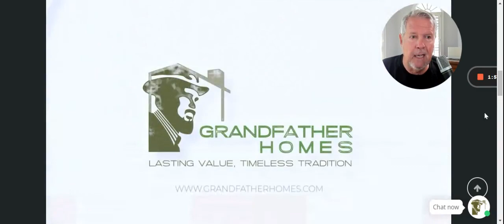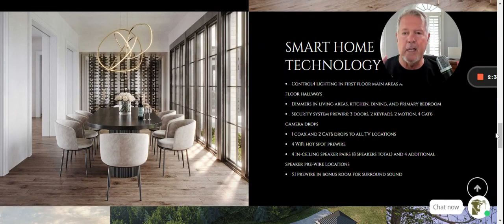New Multi-Million Dollar Luxury Home in Davidson NC with Pool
New luxury homes for sale in Charlotte NC can't be considered without looking north to the quaint, yet sophisticated small town of Davidson. Well-known for Davidson College and Steph Curry (not necessarily in that order, by the way), Davidson NC 28036 is a prestigious address without doubt and the 4.2-acre tract at 3004 Maple Way Drive is an unusual find. The genius mind of architect Bryan Mermans of Mermans Architecture & Design is not to be underestimated. Couple the design of this mansion with the craftsmanship of one of the most-loved luxury home builders in Charlotte NC and your search could be over!

Multi-Million Dollar Grandfather Homes Mansion
Thank you, Mr. and Mrs. Matt Ewers, of Grandfather Homes for inviting me into your remarkable personal home for your 16th Anniversary celebration. I personally experienced how a well-designed high-end home can be enjoyed for entertaining. Wow, that was memorable. And I now know I should have brought my Goldendoodle Jack for the party.

Custom Luxury Million Dollar Homes
Custom Luxury 2-3 Million Dollar Homes [To-Be-Built] is my popular YouTube video about custom luxury million-dollar homes yet this stunning Grandfather Homes' beauty surpasses it all. Pastoral and peaceful is the setting for this secluded getaway destination on 4 acres in Davidson. And by the way, if your Zillow search has been for "homes for sale in Davidson NC with a pool", then you're in the right place. And if this price point is a bit salty for you, there are other new homes for sale in Davidson NC, so Call-Text to find out more.

Sophisticated and Stately Luxury from Grandfather Homes
Call or Text me for a specialized full-motion video tour of 3004 Maple Way Drive, Davidson NC 28036 as a member of my Buyer Agent REALTOR® team would love to represent you in the purchase of this $4M Grandfather Homes mansion to the north of Charlotte. This home sits on 4 acres. And without a doubt, Grandfather Homes is one of the best custom home builders in Charlotte. New construction luxury homes in Charlotte don't get any better than this.

Charlotte NC Luxury Homes for Sale - Million Dollar Listings

So, if you're looking for a custom home builder and are researching who are the best custom home builders in Charlotte NC are, you can now say you've discovered Grandfather Homes. We'd love to be your Buyer Agent REALTOR and represent you in the transaction.

IMPORTANT BUYER'S ALERT - Do not reach out to any Builder directly, either their Online or Onsite agents without a Buyer Agent, as they may not allow us to serve you at their expense. This is unfortunate, because they already have our professional fee built into the price of the home, so you're paying for the help of a REALTOR®, even if they disallow it. INSIST on having your own agent by picking a member of my Team below and telling the FIRST time you contact them that your Buyer Agent from ProStead Realty is Rodney Jones, Denise O'Farrell, or one of my other Broker-Partners.

is the real estate search engine from top Charlotte NC REALTOR® Roger Holloway, filled with thousands of YouTube videos of newconstructionhomes in the Carolinas on both sides of the Charlotte NC - SC state line. Roger and his team of newconstruction Broker-Partners love to help buyers find the right home! If you interact with any ONLINE or ONSITE new home sales consultants, make sure you mention one of my Team members as your agent. This is important, in order to have the Builder pay our Buyer's Agent fee. In this way, you're establishing that you want buyer representation (that the builder is happy to pay us for, so you don't have to). Here they are...

CHARLOTTE REALTOR® REVIEWS
Check out this exclusive Playlist of Charlotte REALTOR® reviews from dozens of actual clients who have used Charlotte NC real estate agents Roger Holloway, Rodney Jones, Denise O'Farrell, Joe Topp, and Tom Brennan.

My team of Buyer's Agent REALTORS® at ProStead Realty would love to be your agents. If you like me (and Jack my Real Estate Dog), you'll love my team!